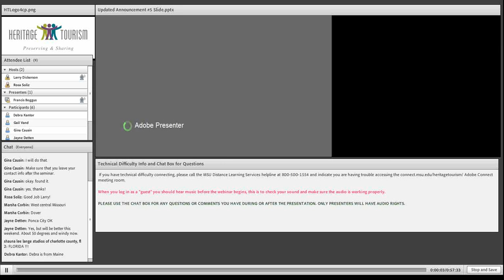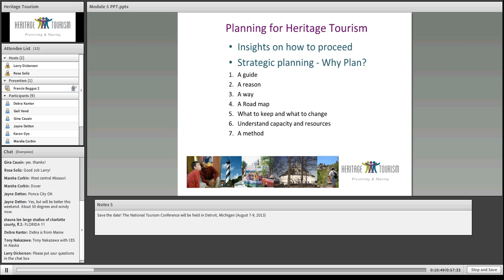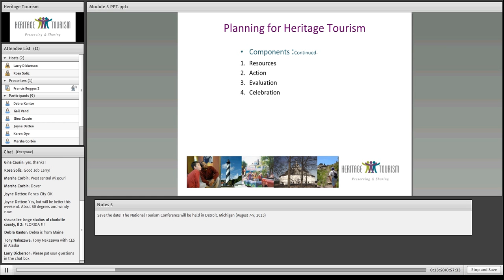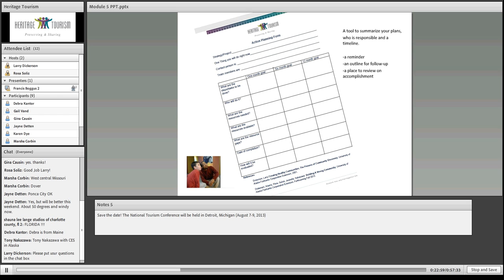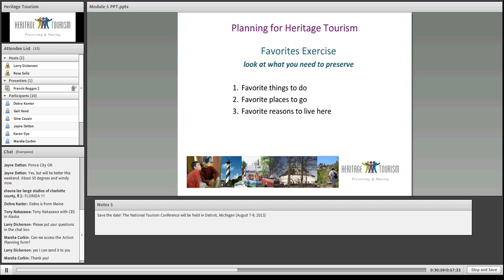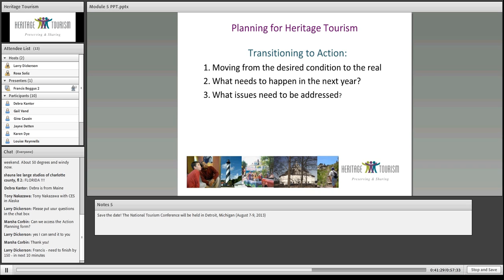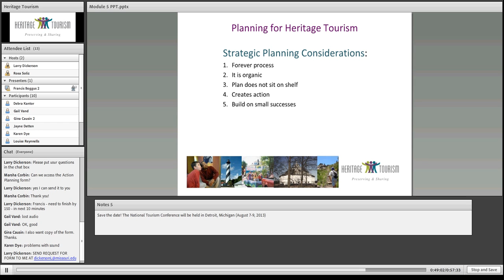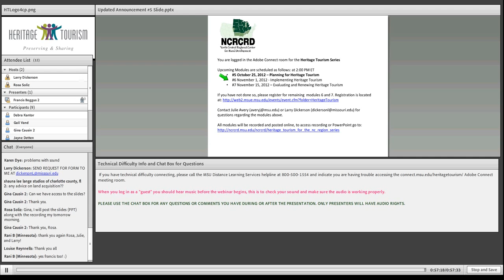10/25/12 - Planning for Heritage Tourism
Presenters: Francis Boggus and Larry Dickerson

This section focuses on the process of creating and implementing heritage tourism in a community. It outlines the steps of the process, explains what occurs in each step, and builds the organization needed to make it happen. It also describes the planning processes needed to design and implement successful heritage tourism as a community strategy. It identifies the resources needed and available in a community to implement the heritage tourism strategies and uses this as a base to build and utilize local support in the process.